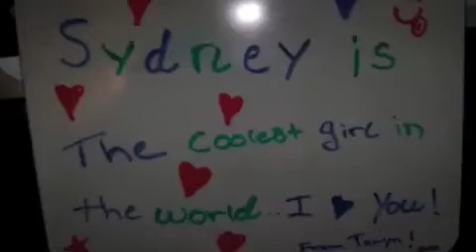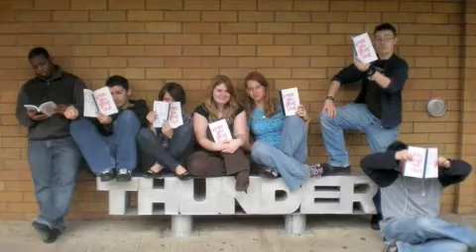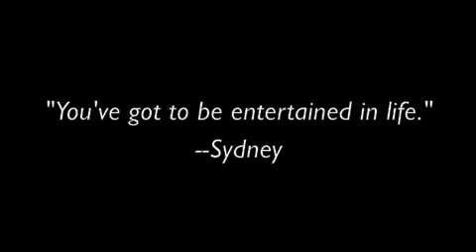Sydney Slideshow part 2 of 2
"Sydney Royal Glenney was a furry, an artist, an athlete, a comrade, that black sheep of the family, a feminist, a hugger, and a lover of all things beautiful and hopeful. She's an intellectual young woman with great potential in academics, knowledge of politics, and visual arts. She liked to play tennis, romp around in the park, ride bikes, and do everything else that expressed her love and appreciation for being young. Other knew her as 'Pookey,' her adorable white tiger fursona. It is impossible to find the proper words to describe every interesting aspect of her, because she was an amazing person with far more than can be expressed or described."